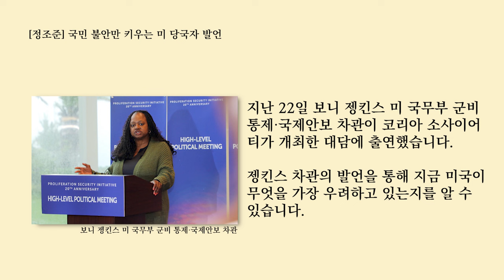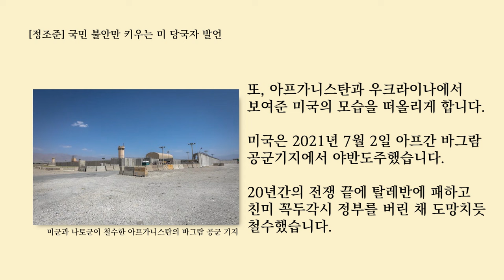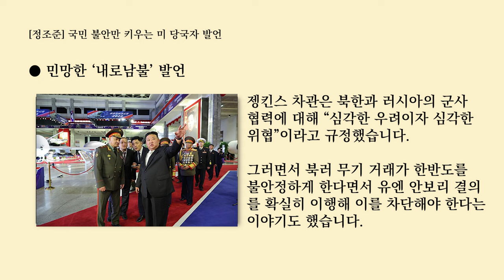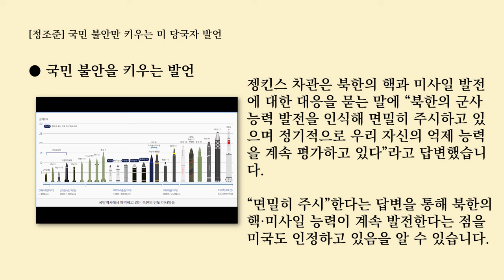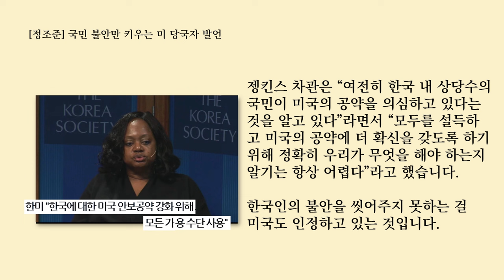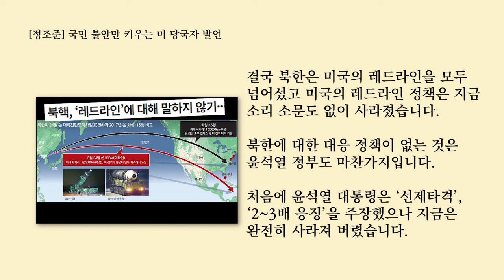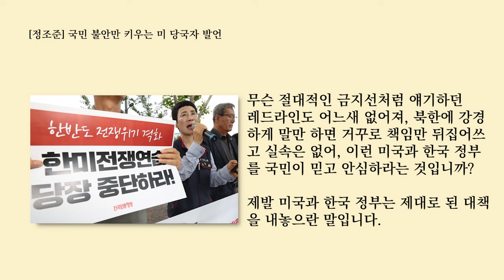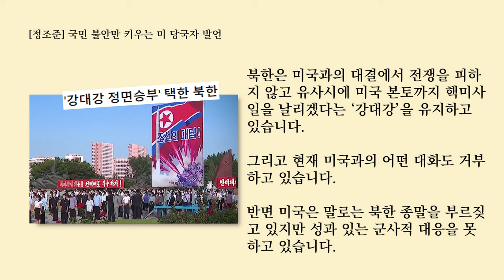[정조준] 국민 불안만 키우는 미 당국자 발언